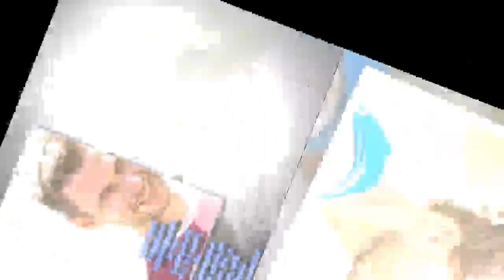Wikinger ohne Furcht und Tadel